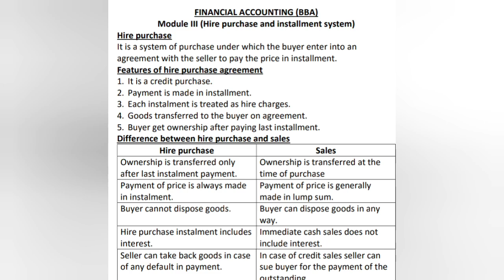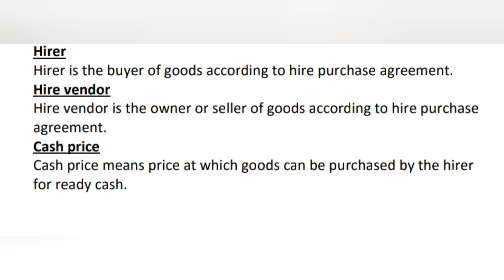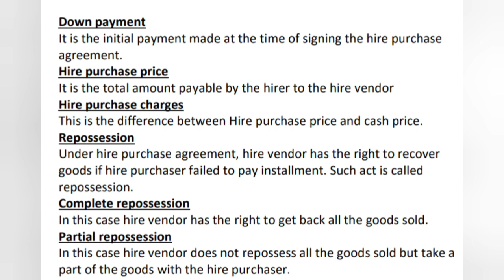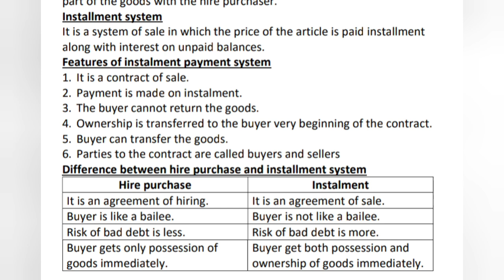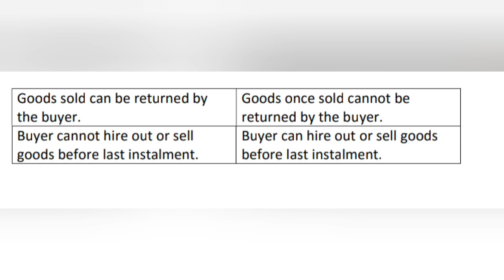Financial Accounting /2 nd Sem BBA/Calicut University /Hire purchase and installment system